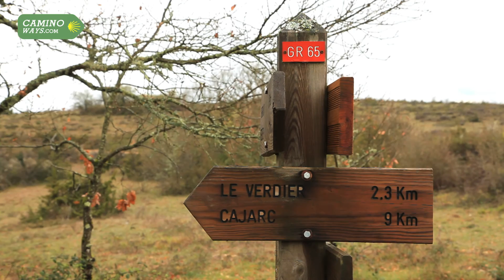Le Puy Camino - Conques to Cahors, France - CaminoWays.com - Unravel Travel TV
This video highlights the third section of the Le Puy Way, the Via Podiensis, which takes pilgrims from the magical village of Conques to the medieval town of Cahors with the Lot River wrapped around the towns historic centre. This is a wonderful stretch of the Le Puy Way, takes walkers along forest tracks, lush farmland and rolling hills with magnificent views. Pilgrims will cross the Causses du Quercy natural park and pass the 3,500 year old dolmen of Pech Loglaire; as well as the oldest stone cross on the Le Puy Camino route.  For more information on this section and to book a walking holiday with camioways.com

1 Conques
Day one of your http// walk you will arrive in Conques, the starting point of your Camino journey. Conques has preserved its medieval architecture nearly intact and is one of the most stunning towns of the whole Le Puy Way. The town has been a destination for pilgrims for many centuries, as the Romanesque Abbey has the relics of Sainte Foy. Take at least half a day to wander its quaint cobbled streets, visit the cathedral and admire the magnificent scenery.

2 Conques to Decazeville - 20km
5h | +787m / -898m
Bay two of your walk you leave the charming village of Conques walking down to the Dourdou River and crossing its medieval bridge. From here you will climb gradually to the chapel of Sainte Foy. The water from the small spring beside the chapel is said to cure tired eyes. There are fantastic views of the village as you leave it behind. The Le Puy Way then takes pilgrims through forests and lush green fields to the town of Decazeville, where you will be stopping for the night. On your way, it is worth stopping in the village of Noailhac and the chapel of Saint Roch; a peaceful spot for a picnic break and great views of the surrounding landscape;

3 Decazeville to Figeac - 28km
 6h30 | +717m / -726m
Day 3 of your walk you will notice the change in the landscape as you move from the Aveyron region into Le Lot. Climbing uphill steadily for the first part of the day you will reach the viewing point with a nice view looking back at Decazeville. Your overnight stop is in the pretty town of Figeac.

4 Figeac to Cajarc - 31km
From Figeac, the Via Podiensis Camino route climbs up to a high plateau so there are many ups and downs on the fourth day of walking, but the climbing is rewarded with fantastic views. The landscape wild as you pass ancient dolmens, stone shelters unique to the region and stone crosses, including the oldest on the whole route. Your overnight stop is in the peaceful town of Cajarc on the banks of the Lot River. Check out its 19th century suspension bridge (which replaced the original medieval stone bridge).

5 Cajarc to Limogne en Quercy - 18km
4h30 | +442m / -285m
Today’s walk takes you trough peaceful woods and the agricultural lands of La Causse. An easy day’s walk, allowing you plenty of time to pace yourself and enjoy the scenery. There aren’t many services until you reach Limogne so make sure you pack water and snacks for the day.

6 Limogne en Quercy to Mas de Vers - 27km
5h | +243m / -270m
The Le Puy trail follows a mainly flat and peaceful woodland tracks, as you continue your journey across the Les Causses Natural Park. On your way to Mas de Vers you will encounter more dolmens and stone structures. In Mas de Vers take the opportunity to taste the region’s most celebrated delicacy: the black truffle.

7 Mas de Vers to Cahors - 22km
4h45 | +271m / -417m
From Mas de Vers your last walking day will take you to Cahors, passing on the way many stone shepherd shelters known as ‘caselle’, unique to the region. As arrive into medieval Cahors you will get some fantastic views of the town.

8 Cahors
Cahors medieval town is surrounded by steep cliffs and the Lot River. It is one of the nicest towns on the Le Puy Camino route. It is definitely worth spending an extra day to explore its historic centre, wander its quaint little lanes lined by wooden framed medieval buildings, go for a stroll along the Lot River, cross the iconic 14th century Valentré Bridge and pay a visit to Saint-Etienne Cathedral.